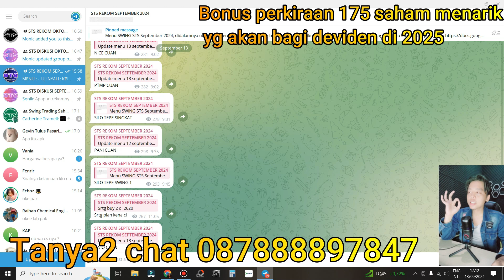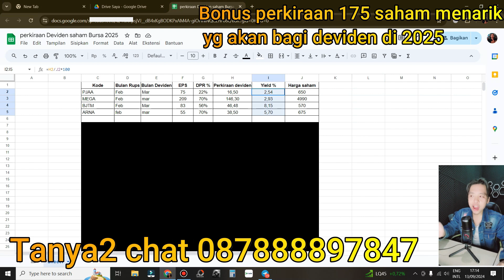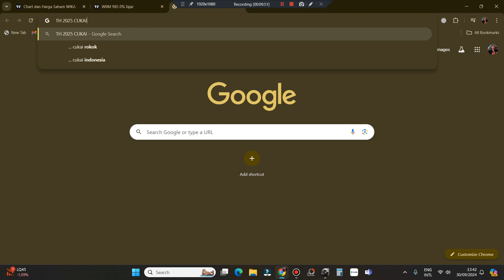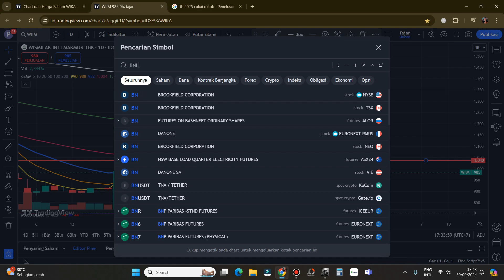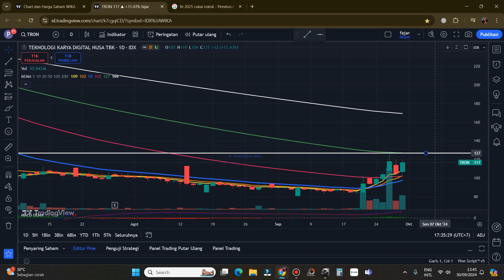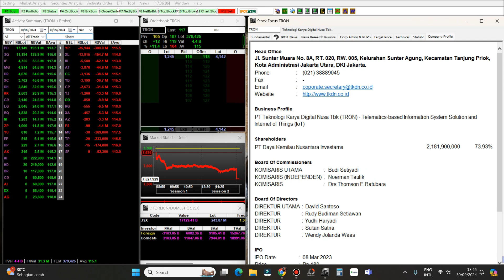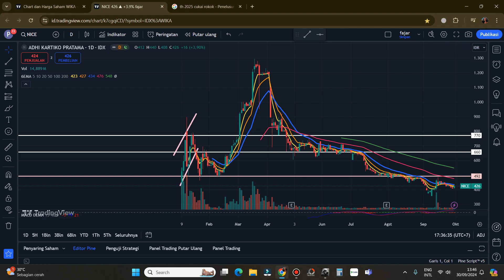PART 2 Rekomendasi Swing trading Scalping saham hari Selasa 1 Oktober 2024 - WIIM BNLI ????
Join STS rekom oktober Chat  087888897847
Bonus tabel perkiraan 175 saham yang akan bagi deviden jumbo th 2025